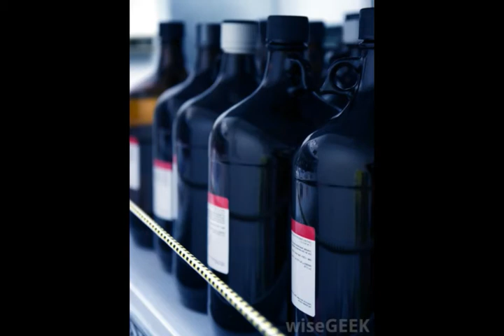What Is Combinatorial Synthesis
dcc chemistry,
chemistry adalah,
phospholipid bilayer definition,
what is chemist,
combinatorial chemistry,
chemical method,
pcb chemical,
chemistry online,
combinatorics formulas,